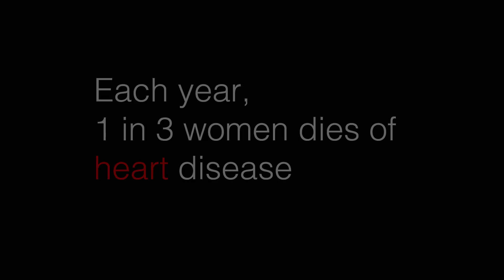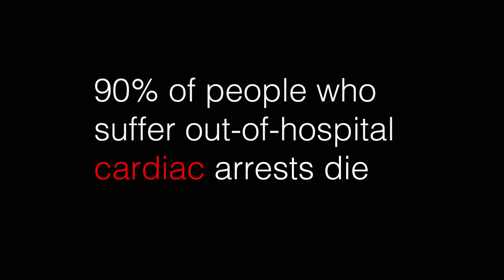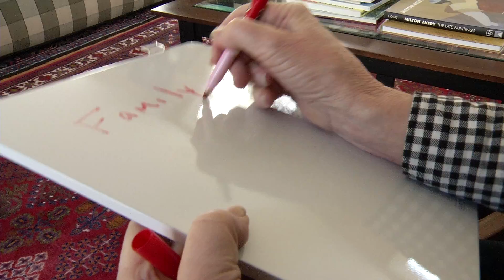American Heart Association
The American Heart Association delivers this story of a husband saving his wife because he knew what to do in a life or death situation.